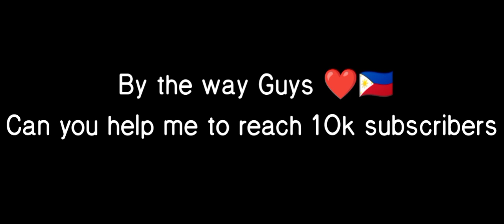80% OF SUN USERS DOES NOT KNOW ABOUT THIS SUPER EMBLEM | SUN BUILD AND EMBLEM 2023 | MLBB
❗(FAQS)
🔹DEVICE: TechnoCamon18
🔹EDITING: Kinemaster
🔹RECORDER: Screen recording
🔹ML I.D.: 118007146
🔹NATIONALITY:FILIPINO
🔹STATUS:Single

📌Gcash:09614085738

sun build and emblem 2023
sun best build 2023
sun emblem set and emblem 2023
sun best build and emblem 2023
sun mlbb
mlbb sun
sun build
sun ml
sun one hit build 2023
sun best build
sun tank build 2023
mlbb sun best build 2023
mobile legends sun best build 2023
ml sun
sun gameplay 2023
sun build 2023
naruto plays
sun ml best build 2023
sun gameplay
best build for sun 2023
sun
sun new build 2023
best build sun 2023
best sun build 2023
sun collector skin
sun best build 2023 exp lane
sun mobile legends best build
sun top 1 global 2023
sun build and emblem 2023 exp lane
sun best build and emblem 2023 exp lane
sun mobile legends 2023
build sun
ml sun best build
sun best build and emblem 2023 mobile legends
sun build mobile legends
best build for sun
sun item
sun top global
top global sun
sun emblem
sun item build mobile legends
best build sun
sun full damage build 2023
sun exp lane 2023
sun gold lane 2023
sun tank build
sundrome mobile legends bang bang sun
sun top 1 global 2023 aggressive
emblem sun
sun build and emblem offlaner
sun best emblem set 2023
sun gameplay mobile legends
naruto
naruto plays
build sun tersakit 2023
naruto sun
sun hyper build 2023
sun item build mobile legend
sun new build 2023 emblem
sun tank build and emblem 2023
item sun
sun critical damage build 2023
sun emblem set build 2023
sun exp lane build
best emblem for sun 2023